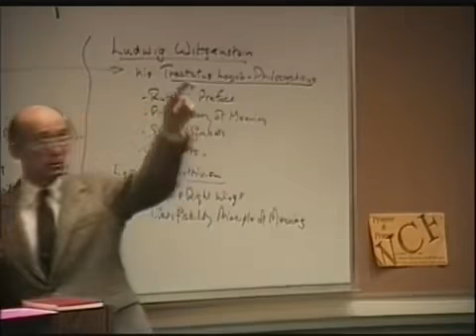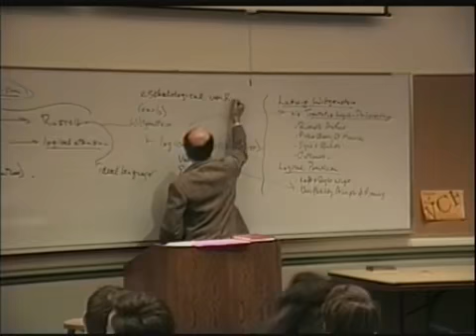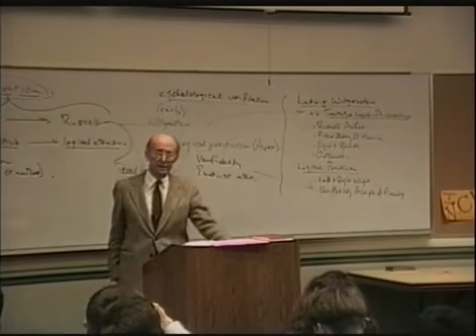A History of Philosophy 75 Ludwig Wittgenstein3